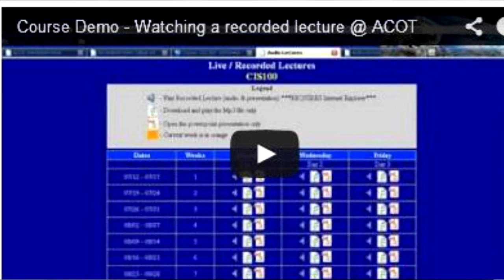ACOT Programs to Careers - ACOT offers job retraining for career in demand! Online Job Training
ACOT offers job retraining for career in demand!  Also help to search for that next job after school!

job retraining
career retraining
Job Retraining Programs
career retraining
job retraining programs
job retraining assistance
job retraining for unemployed
job retraining grants
job retraining for older workers
job retraining for seniors
job retraining for over 50
retraining programs unemployed
job training for the unemployed
obama retraining program
federal money retraining
unemployment job training
job training programs for unemployed
job training for unemployed
job retraining grants

job retraining
training courses
it career opportunities
online training
training schools
a new career
scholarships and grants
online career